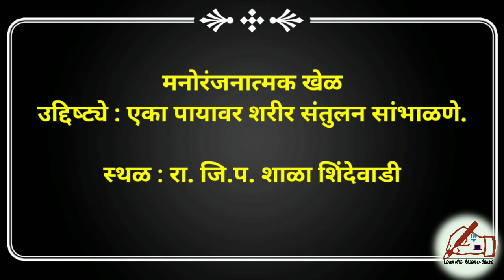मनोरंजक खेळ | एका पायावर संतुलन सांभाळणे | funny games | fun activity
मनोरंजनात्मक खेळ : एका पायावर तोल सांभाळणे